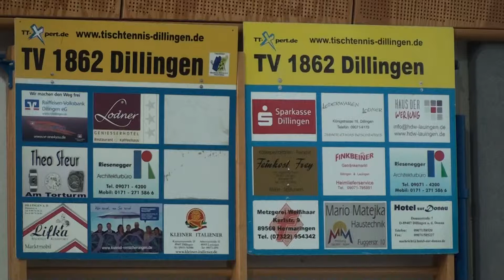TischtennisBayerischeJug M 2011Dillingen 09)310 J Haider